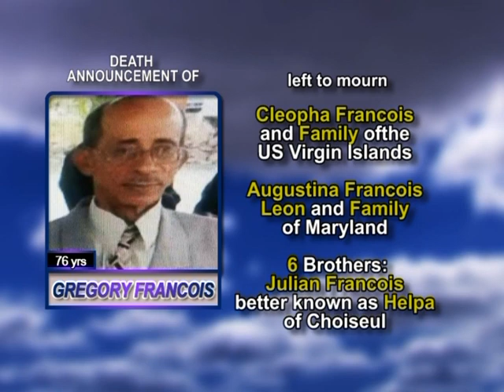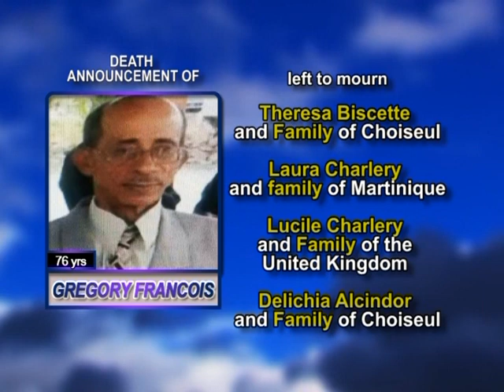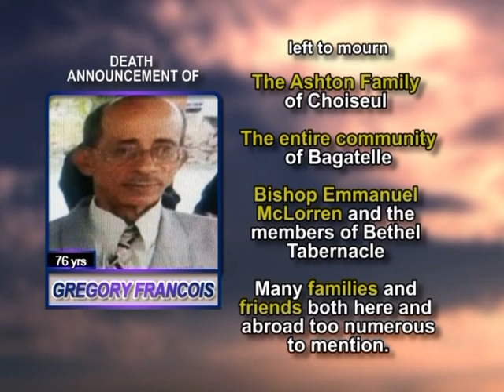Gregory Francois long 1